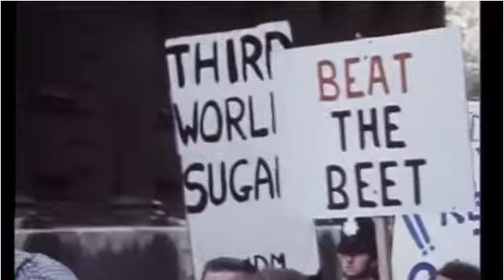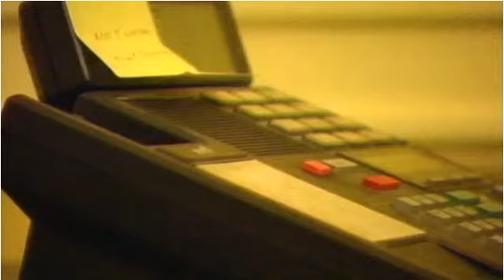David Davis MP Profile on BBC Newsnight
Profile of David Davis MP, the Secretary of State for Exiting the European Union, on BBC Newsnight.